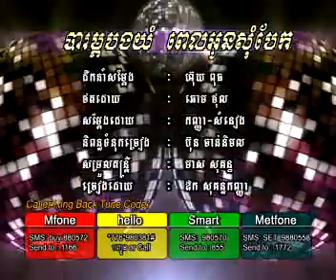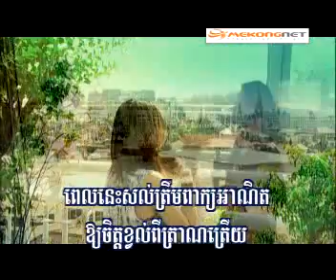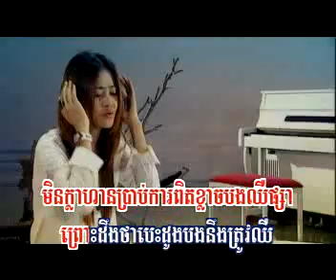HM-119-03-Barom Bong Yum Pel Oun sombek-Sokun Kanha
Barom Bong Yum Pel Oun sombek by Sokun Kanha. RHM VCD Album 119.